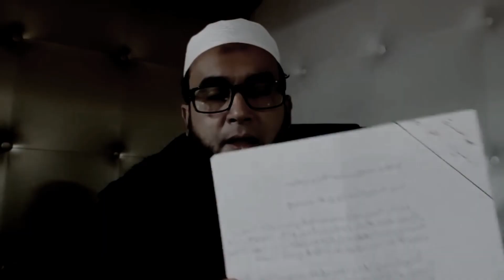رسالة من حالة مستعصية جدا تظهر فيها أسرار العلاج